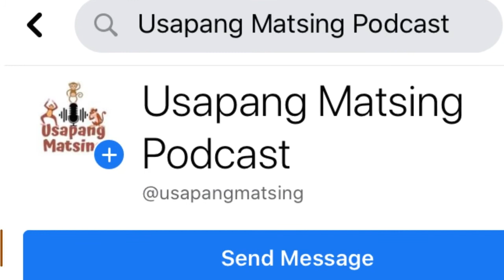Episode 15: Buhay at Trabaho ng Isang COA Auditor | Asher Cajucom, CPA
Ang ating guest ay isang Certified Public Accountant.  Ngayon, sya ay nasa Commission on Audit (COA) bilang isang State Auditor.

Listen to this episode on Spotify and Apple Podcast.

GOD BLESS, MATSINGS!